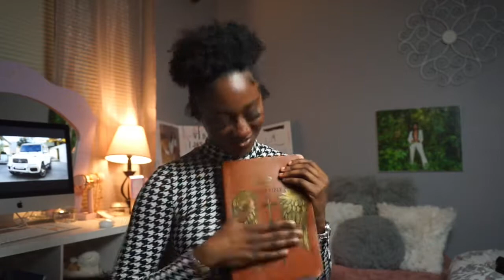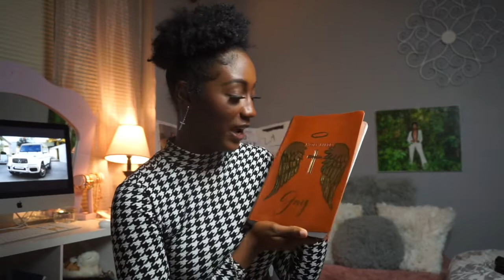Q&A: GET TO KNOW ME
Let me know what you guys would like to see next!

God Bless 😘

Videographer:@t4.visuals